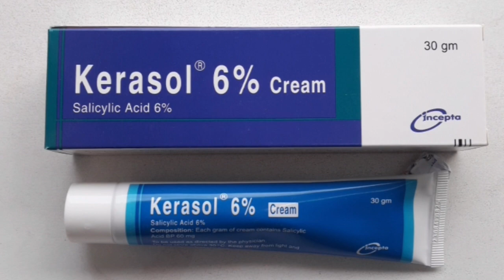শীতে পা ফাটা বা চর্ম রোগের সহজ সমাধান ক্যারাসল Kerasol 6% Cream